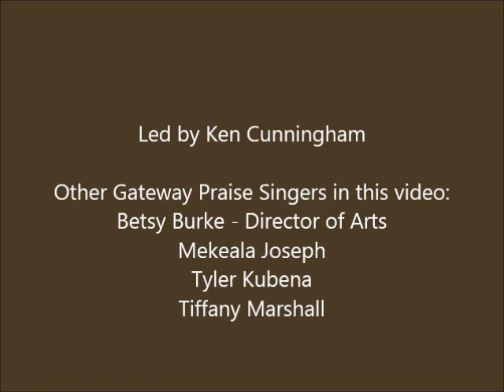10000 Reasons - Ken Cunningham - Gateway Community Church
Led by Ken Cunningham with
Betsy Burke - Director of Arts Minstry
Mekeala Joseph
Tyler Kubena
Tiffany Marshall

Gateway Band in this video:

Mickey Patrick - Acoustic Guitar
Carlito Vicencio - Acoustic Guitar
David Amelung - Bass Guitar
Mark Garrett - Drums
Austin Webb - Electric Guitar
Brandon Marshall - Keys

10,000 Reasons written by Jonas Myrin and Matt Redman

760 Clear Lake City Blvd.